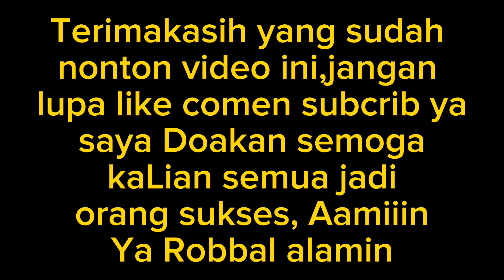Soup Buntut Sapi,Cocok Di Cuaca Panas(@muarofaharofah9879 )